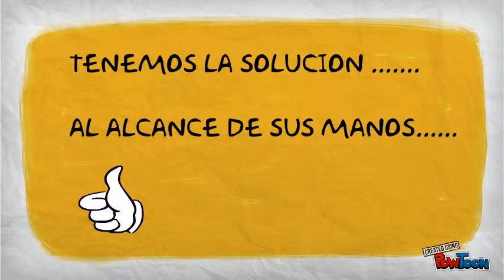BULOCK Nuevo INVENTO ARGENTINO ANTIRROBO